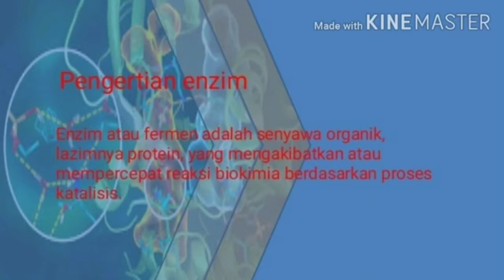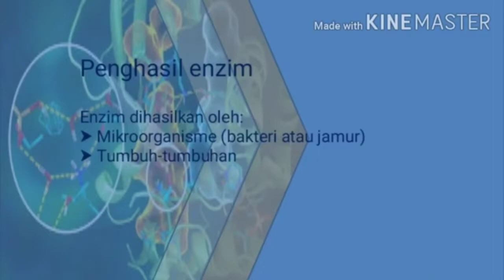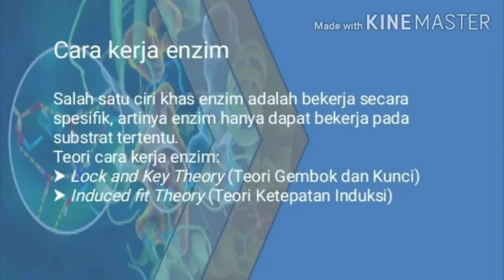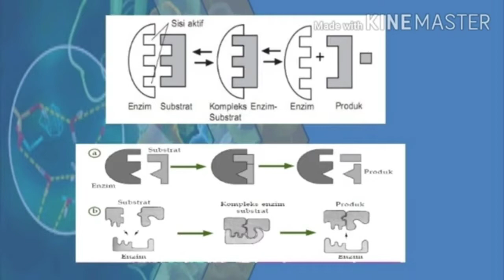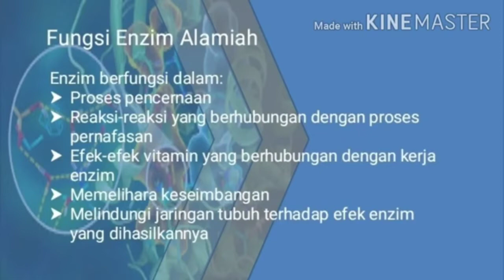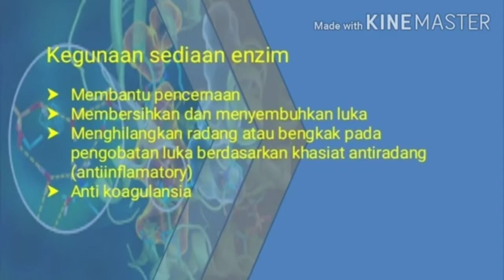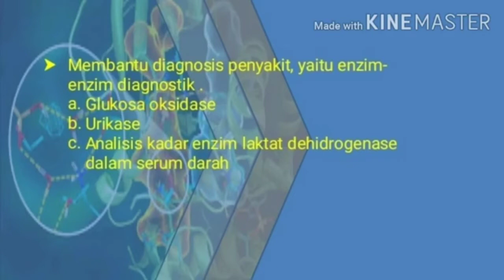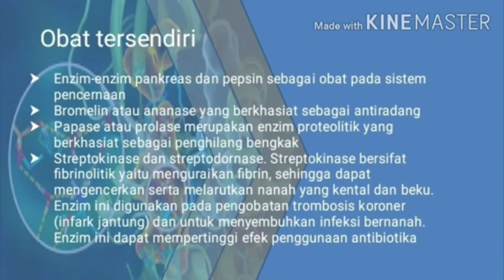Pertemuan ke-2 || Materi Enzim || M. Alfandi Siddik Nasution (1830207111)